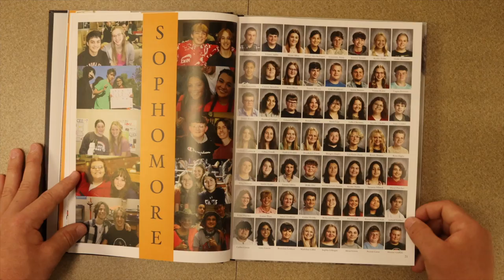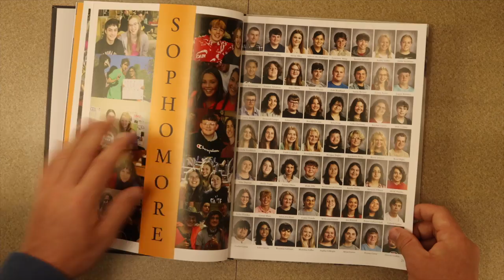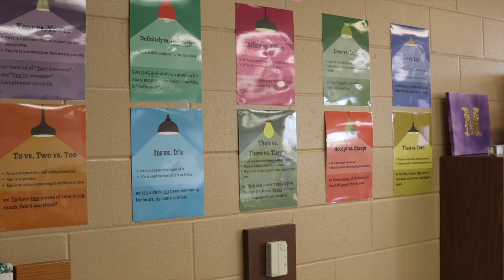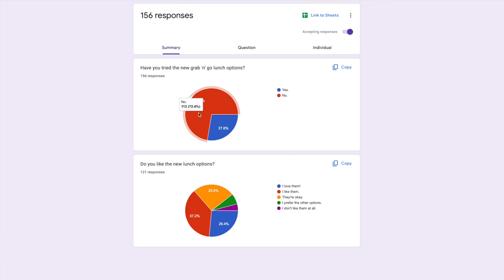news 8 28